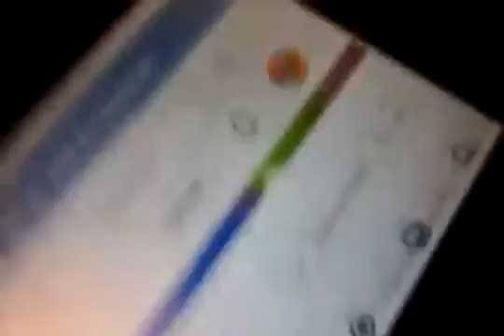The Big Pool Party 48 Subscribe Special